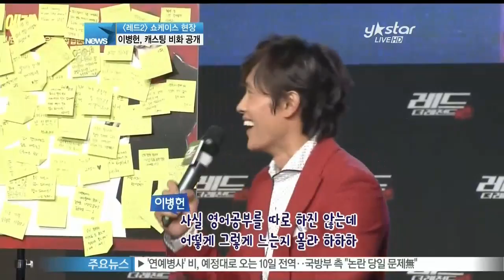[Y-STAR] Lee Byungheon's casting in the movie 'Red2' (이병헌, 영화 [레드2] 캐스팅 비화 공개 '주윤발과 함께 후보에 오르다니')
이제는 어쩌면 할리우드 배우라는 말이 더 잘 어울리게 된 배우이기도 하죠

이병헌이 또 다른 할리우드 작품으로 팬들 앞에 섰습니다

바로 영화 [레드: 더 레전드]의 쇼케이스 현장!

[현장음: 이병헌]

레드니까 얼굴을 새빨갛게 칠하고 인터뷰를 할게요

이렇듯 특별한 흥행공약까지 내세운 이병헌!

영화 제목에 맞게 올 레드수트를 입고 등장하는 센스는 물론

[현장음: 이병헌]

역시 난 영특하구나 ... 아 이놈의 머리...사실 영어공부를 따로 하진 않는데 어떻게 그렇게 느는지 몰라 하하하

갈수록 느는 능숙한 영어에 대한 자화자찬까지!

그 어느 때 보다 유쾌하고 설레보이는 모습이었습니다

영화 속 지금껏 본 적 없는 럭셔리 킬러로 변신한 이병헌은 영화에 얽힌 비화를 털어놓기도 했는데요

[현장음: 이병헌]

레드를 워낙 재밌게 봤기 때문에 팬이었어요 그래서 정말 기분이 좋았어요 다른 사람도 후보에 올랐냐고 했더니 재키찬,이연걸,주윤발씨와 저랑 이렇게 올라왔대요 그래서 다른 작품 알아봐 달라고.. 당연히 저는 아예 기회가 없을 거라고 생각했어요 워낙 훌륭하신 분들이니까 근데 결국 제가 캐스팅이 됐어요 아마 제일 싸서 그랬나봐요..

이병헌이 럭셔리 킬러로 열연한 액션 블록버스터 [레드: 더 레전드] 오는 7월 18일 전 세계 최초 개봉을 앞두고 있습니다